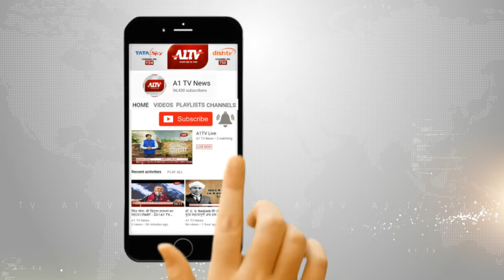राजस्थान दिवस पर डिप्टी सीएम ने दी राजस्थान दिवस की बधाई